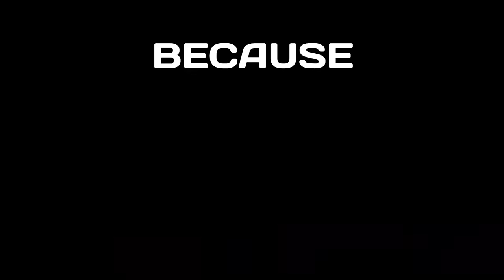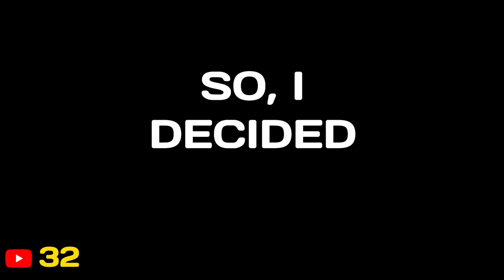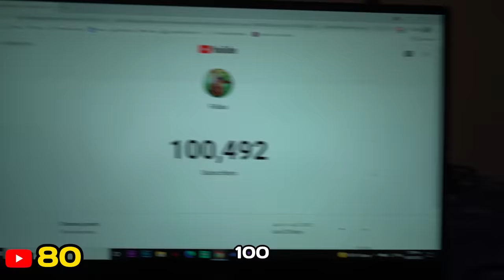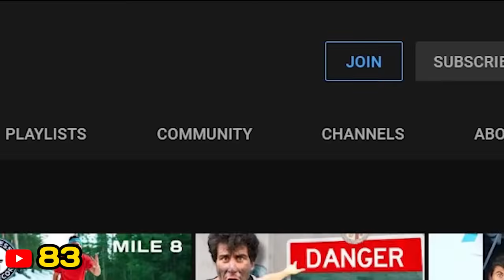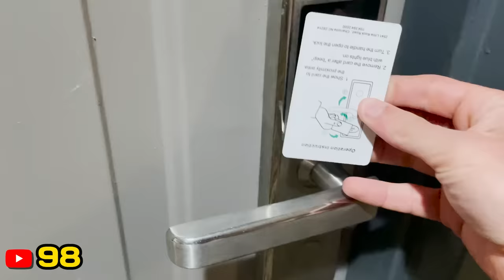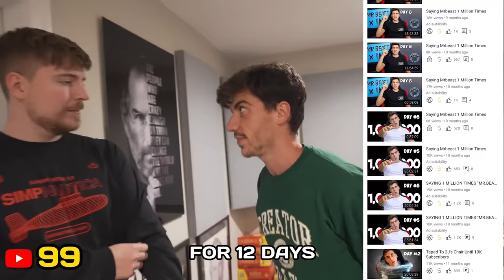I Shook The Top 100 YouTuber's Hands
This is my dream coming true!